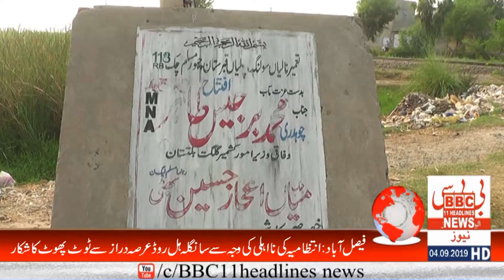فیصل آباد سانگلا ہل روڈکی ٹوٹ پھوٹ پر مفصل رپورٹ! انتظامیہ خاموش عوام پریشان:BBC 11Headline News